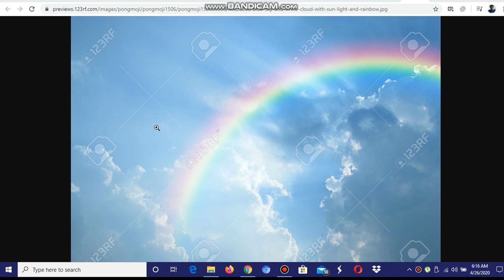Rainbow Sunlight raymenpin Love gay crying Raceruse Fading like a flower okay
Rayfang Craendy RaymenPin Raymen Pin Gif PNG JPG Home memory soon back coming to ewa beach family later soon okay Yes. Hilary duff Crying By when back over and over closeng back always soon okay Yes. Leifang Marie Rose Home memory soon Jann Lee Jacky bryant Rig Bayman Kokoro Hitomi soon okay. DOA5LR okay it always be coming home. The Return Fam and The Ribbon Home. Home soon okay yes 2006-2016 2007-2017 okay Yes. English soon back always going home soon okay Yes. Look at us Daddy DJ Remix okay yes. Raching Angel. Please Dean Castiel Cas Sam i wanted need you come back here again. okay Yes. Crying Poor Raymen Pin okay Yes. Polo Shirt Blue Short and Plaid Shirt Short. Dear Sweet Raymen Pin okay Yes. Craetren Relerft okay Yes.

Fukai Mori Home soon Rachin Angel okay yes. Please carry me back again soon okay Yes. Blue Ribbon Tan Purple Violet Blue Purple Lavender soon okay Yes. Light White and Blue Polo Shirt okay Yes Pocket Chest okay Yes. Formal Maid Waitress again home soon okay Yes. How to Download Leifang Pigtails Hairstyle C to her.

Please friends I need me come back home to Ewa beach okay Yes. Download Leifang Pigtails C Hairstyle from  DOA5LR PC and How to Download to Jann Lee Jacky Bayman and Rig Hair MOD in DOA5LR PC Rayfang Craendy Home soon.  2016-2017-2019 home soon

Kirby Cran Chayfang Chayrang home soon okay yes. Kirby and Raymen Pin RaymenPin home soon okay Yes. Leifang Marie Rose DOA5LR okay. Hilary duff and Craetren Relerft soon okay Hacren soon ok. Caeden Pin okay Yes. DJ SPyroof Cloud of Dream okay Yes. 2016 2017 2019 Park Yoochun Choi Won young Park Ki Woong Cody Andy soon. Western and Asian Male Love okay yes Chinese Made In China Gif Giphy soon okay. Restore Return the WOrld let raymen be healed now save him back come home soon ok.

2017 RaperCanget Ruperrangelic Misha Jensen Gay Kiss Destiel okay yes. Fan Video Fan Game Photo Eng Voices soon okay yes. Christmas home soon Hate 2020 like 2019 home soon okay Yes. Take relax calm down easy okay Yes.

I have to Go home to Rainbow Resort home save memory Raymen Pin home Short version Home back again. RainbowResort okay Yes.